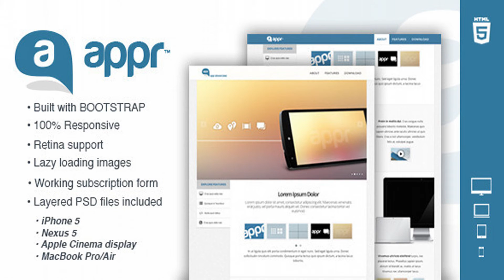Appr - HTML5 Responsive App Showcase Theme | Themeforest Website Templates and Themes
Appr, a responsive app showcase theme built using Bootstrap, HTML5 & CSS3 is available with 3 different theme options. iPhone 5 (iOS), Nexus 5 (Android) and a desktop version with monitors and notebooks – PSD’s of these 3 items are included and allow you to easily add your own screenshots. Use the appr theme for showcasing mobile or desktop apps or be creative and use it as a portfolio for your work. Appr includes a working subscription form which requires no database. Record users names and e-mails in a text file on your server and easily import these details into your preferred e-mail newsletter client. NOTE: None of the logos shown in the previews are included in the downloadable zip files.
 0

download Appr - HTML5 Responsive App Showcase Theme | Themeforest Website Templates and Themes